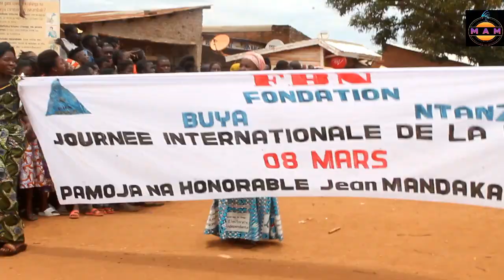MOBA: 08 mars, ginsi wanawake walivyo sherekeya sikukuu ulimwenguni ya mwanamke .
moba actualités médiastv